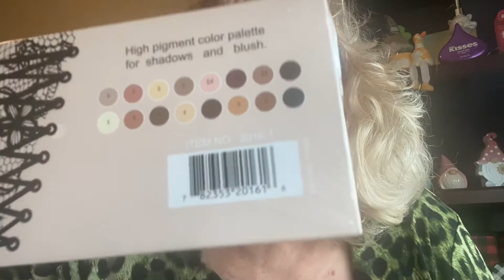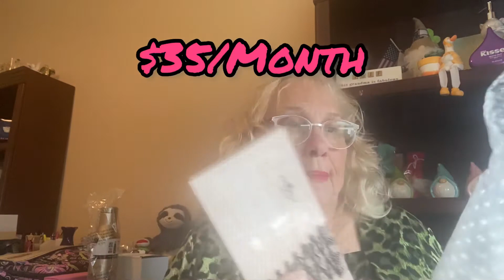LUXURY DIVAS - Yay! Renewed subscription.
I renewed my subscription to Luxury Divas after taking a winter break. Check out what was included.

Tony Moly:
tonymoly.us